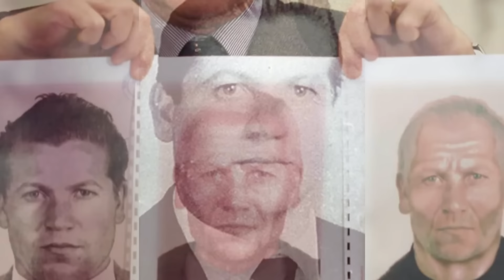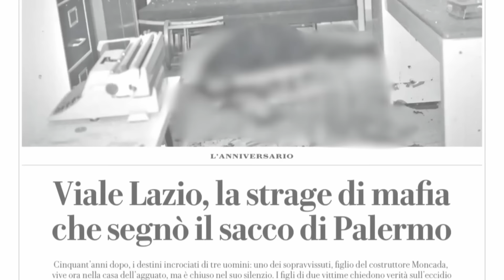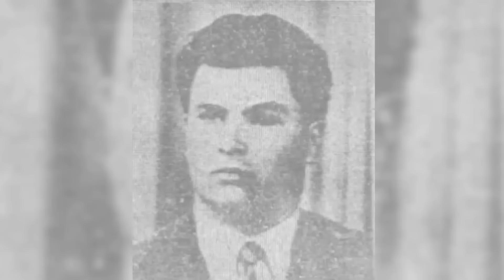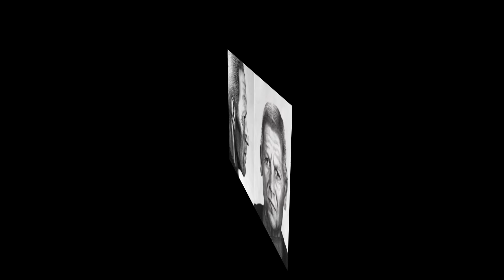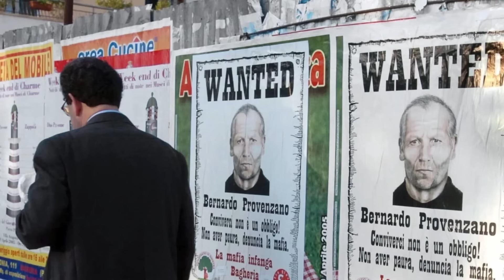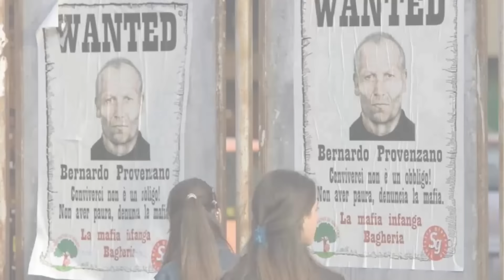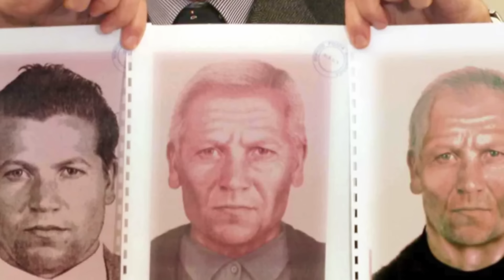✅ BERNARDO PROVENZANO: Nadie conoció su rostro durante 43 años | La Cosa Nostra Siciliana.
Descubre la fascinante historia de Bernardo Provenzano, el hombre que permaneció oculto en las sombras de la mafia italiana durante más de 40 años. En este video, exploraremos su ascenso en la Cosa Nostra, su papel en la guerra contra Michele Navarra y la violenta época de los Corleonesi.

 Explora los misterios detrás del "fantasma" de Corleone y cómo logró eludir a las autoridades italianas durante décadas. ¿Quiénes fueron sus cómplices en su vida clandestina? ¿Cómo cambió la estrategia de la Cosa Nostra bajo su liderazgo?